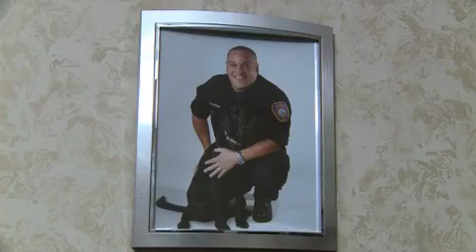Live Hard: Gordon Thompson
Gordon Thompson invites us into his Painesville, Ohio home to meet his family and talk about his passion for hunting and fishing.